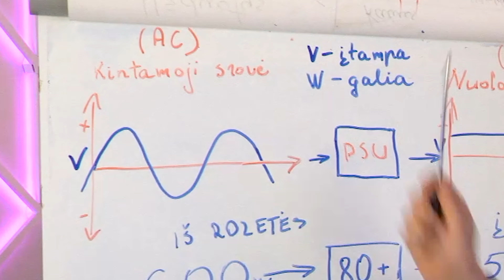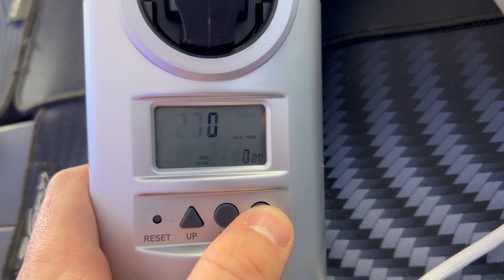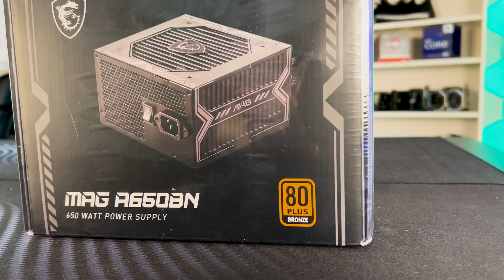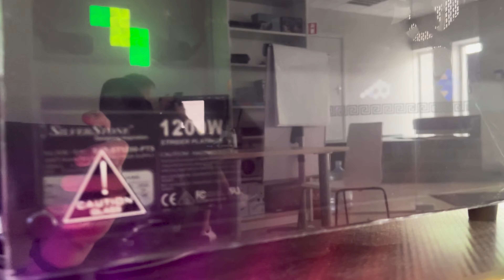Kas tas lipdukas ant maitinimo blokų (PSU) su “80 Plus” ?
Ar maitinimo bloko energetinio efektyvumo klasė svarbi? Jeigu taip, kodėl sužinosi peržiūrėjęs šį video!

Patinka turinys ir nori matyti jo dar daugiau ? Prenumeruok!

Mus galite rasti:
Arnoldas Žentelis
FB Žentelis Arnoldas

Edit:
Haroldas Kinderis